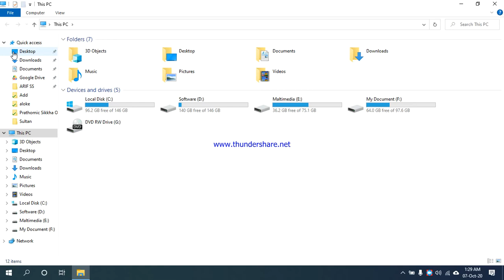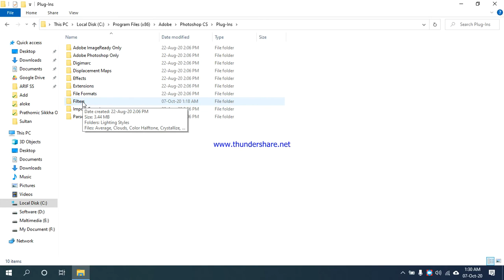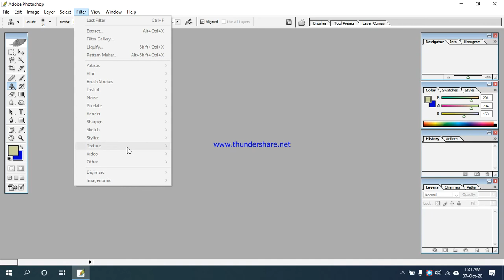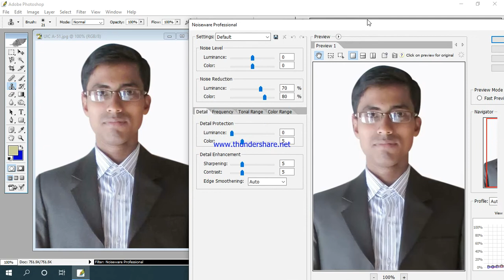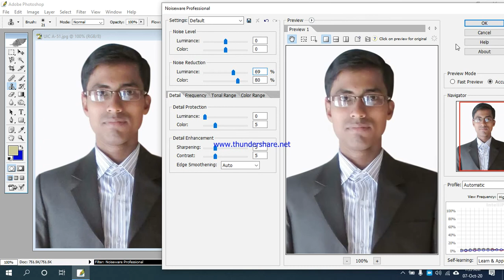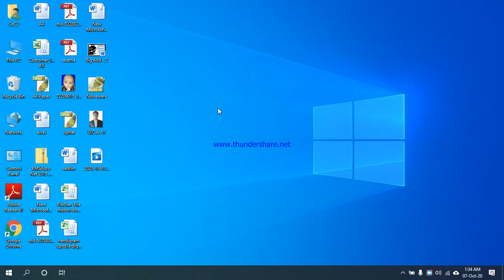ফটোশপের মাধ্যমে এক ক্লিকেই মুখের দাগ দুর করুন খুব সহজে। Adobe Photoshop CS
ফটোশপে নইসওয়ারের মাধ্যমে এক ক্লিকেই মুখের দাগ দুর করুন খুব সহজে। এতে আপনার সময় বাচবে এবং ছবি হবে অনেক সুন্দর।